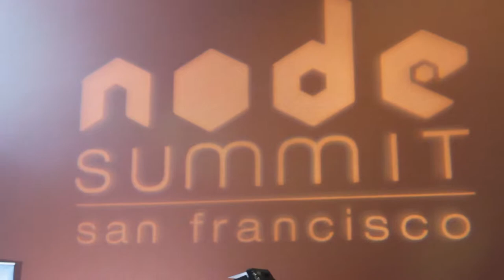Rachel Chalmers, Ignition Partners | Node Summit San Francisco 2015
Rachel Chaelmers, Principal, Ignition Partners - talks with Jeff Frick at Node Summit 2015 in San Francisco, CA.